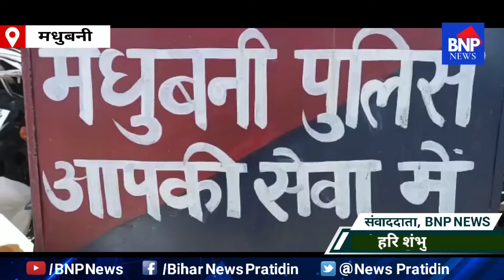Madhubani: 994 बोतल शराब और 05 वाहन के साथ तीन तस्कर गिरफ्तार